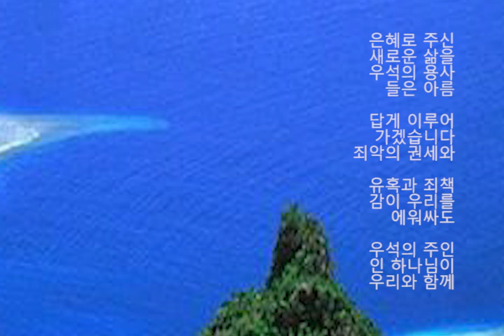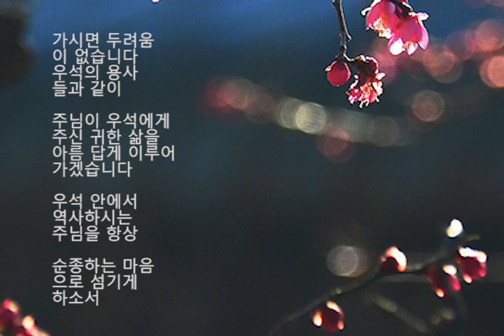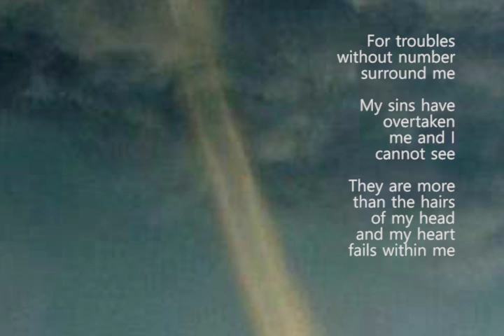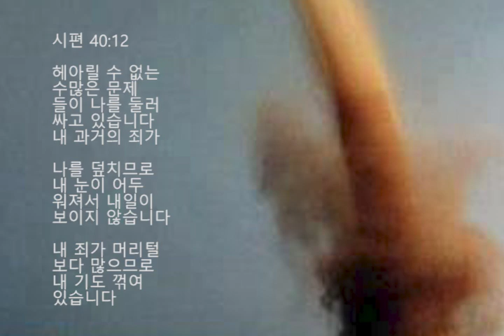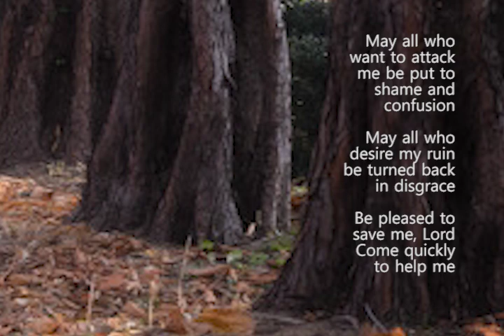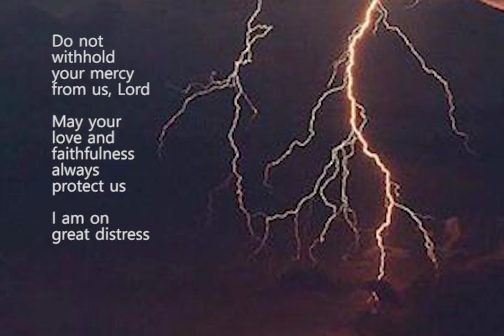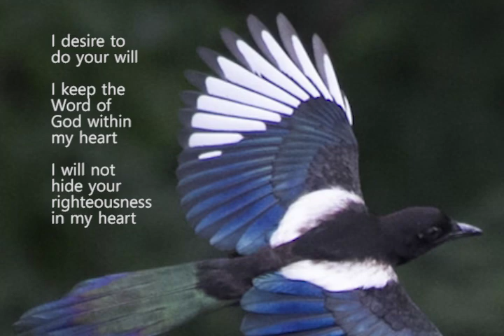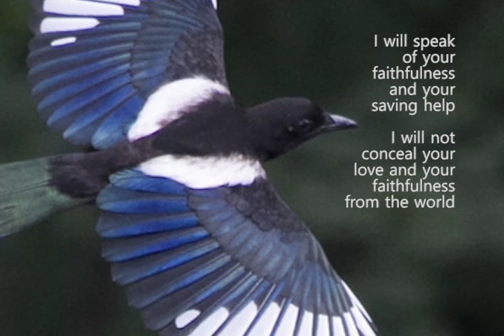I Will Achieve It 나는 이루어 가리 by 김대환 for 김성조 Part 1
우석에게 허락하신
새로운 삶을 나는
이루어 가겠습니다

험한 파도가 우리를
쓰러뜨려도 하나님의
말씀과 함께 가면
우석은 무엇이든지
견딜 수 있습니다

은혜로 주신
새로운 삶을

우석의 용사들은
아름답게 이루어
가겠습니다

죄악의 권세와
유혹과 죄책감이
우리를 에워싸도

우석의 주인인
하나님이 우리와
함께 가시면

두려움이 없습니다
우석의 용사들과 같이
주님이 우석에게

주신 귀한 삶을
아름답게 이루어
가겠습니다

우석 안에서
역사하시는
주님을 항상

순종하는 마음으로
섬기게 하소서

For troubles
without number
surround me

My sins have
overtaken me
and I cannot see

They are more
than the hairs
of my head
and my heart
fails within me

시편 40:12

헤아릴 수 없는
수많은 문제들이
나를 둘러싸고
있습니다

내 과거의 죄가
나를 덮치므로

내 눈이 어두워져서
내일이 보이지 않습니다
내 죄가 머리털보다
많으므로 내 기도
꺾여 있습니다

May all who
want to attack
me be put to
shame and
confusion

May all who
desire my ruin
be turned back
in disgrace

Be pleased to
save me, Lord
Come quickly
to help me

시편 40:13-14

우석을 공격하려는
모든 세력이 수치와
혼란에 빠지게 하소서

우리의 파멸을
원하는 모든 세력
들이 실패하여
물러가게 하소서

주님 기꺼이 우석을
구원하소서 속히
오셔서 우석의
용사들을 도우소서

Do not withhold your
mercy from us, Lord

May your love
and faithfulness
always protect us

great distress

May the Lord
think of us

You are my help
and my deliverer

You are our owner
Do not delay

주님의 자비를
우석에게서
거두지 마소서

하나님의 사랑과
신실함이 항상
우석의 용사들을
보호하고 지키게
하소서 나는

큰 고난 중에
있습니다 주님
우석을 생각해
주소서 주님은
우석의 주인이시며

우리를 돕고
건지시는 구원
자이시니 더 이상
지체하지 마소서

I desire to do
your will

I will not hide your
righteousness

I will speak of your
faithfulness and
 your saving help

I will not conceal
your love and
your faithfulness
from the world

하나님의 뜻을
행하는 일을
우석이 기쁘게
여깁니다 항상
주님의 말씀을
우리 마음에
간직하겠습니다

하나님의 의로움을
내 마음에만 두지 않고

주님의 신실하심과
구원의 도움을 세상에
선포하겠습니다

하나님의 사랑과
신실함도 용사들
에게 알리겠습니다

Many are the
wonders God
has done

Many are the
things the Lord
planned for us

None can
compare
with God

Where I to speak
and tell of your
deeds, they would
be too many
to declare

시편 40:5

주님은 우석을 위해
수많은 기적을
행하셨습니다

하나님께서 우리를
위해 생각하시고
계획하신 그

놀라운 일은
아무도 헤아릴
수가 없습니다
주님과 비교할
자가 없습니다

내가 하나님의
행하신 일들을
말하고 선포하려
한다면 기적들이

너무 많아 다 말할
수 없을 것 같습니다

Blessed is the
one who trusts
in the Lord

who does not
look to the
proud to those
who turn aside
to others

시편 40:4

주님만을 믿고
신뢰하며 의지하는
우석에게는 그의

은혜와 축복이
있을 것입니다

교만한 자나 죄악의
길로 돌이키는 자를
우러러보지 않는
사람은 축복이
있을 것입니다

Do not doubt
in their heart
but believe that

will happen
it will be done
for you

Whatever you
ask for in prayer

Believe that you
have received it and
it will be yours

마음속으로
의심하지 않고
우석이 간절한

마음으로 소망하고
간구하는 모든
것들이 반드시

이루어질 것이라고
믿으면 그대로 될
것이다 우석이

기도하고 소원하며
간구하는 모든
것은 무엇이든지
받은 줄로 믿어라

그러면 그대로
될 것이다

나는 이루어 가리 by 김대환 for 김성조

나에게 허락하신
새로운 삶을 나는
이루어 가리 험한

파도 나를 쓰러뜨려도
그 분과 함께 라면
견딜 수 있네

은혜로 내게 주신
새로운 삶을 나는
이루어 가리 어둠

권세 나를 에워싸도
그 분과 함께 라면
두렴 없으리 나는
아름답게 이루어
가리 주님 내게

주신 귀한 삶
두렵고 떨림으로
이루어 가리 내
안에 행하시는 이
주님이시니 은혜로

내게 주신 새로운
삶을 나는 이루어
가리 어둠 권세 나를
에워싸도 그 분과

함께 라면 두렴
없으리 나는 아름
답게 이루어 가리

주님 내게 주신
귀한 삶 두렵고
떨림으로 이루어
가리 내 안에
행하시는 이

주님이시니 나는
아름답게 이루어
가리 주님 내게
주신 귀한 삶

두렵고 떨림으로
이루어 가리

내 안에 행하시는 이
주님이시니